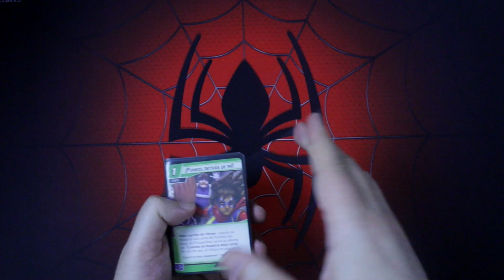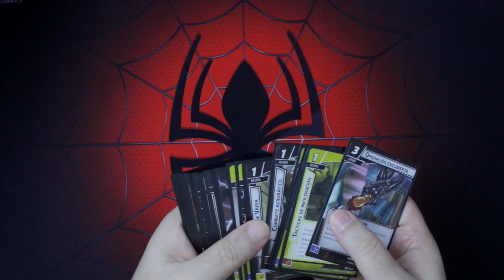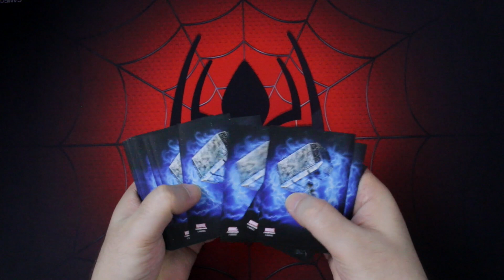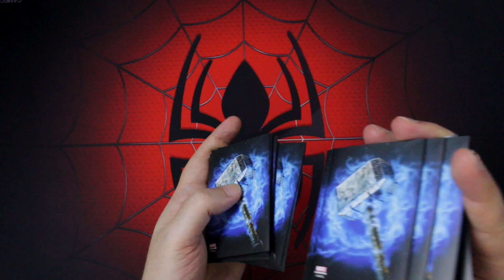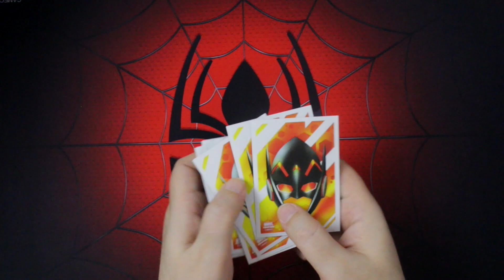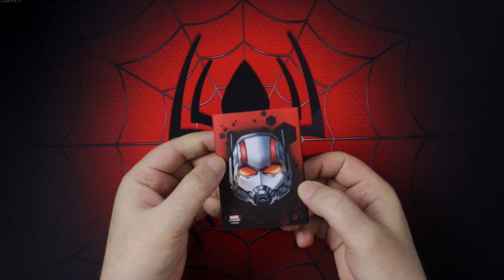Marvel Champions. Fundas para héroes de Gamegenic.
Os enseñamos algunas de las fundas que ha sacado Gamegenic para los héroes del juego de Marvel Champions.

Música